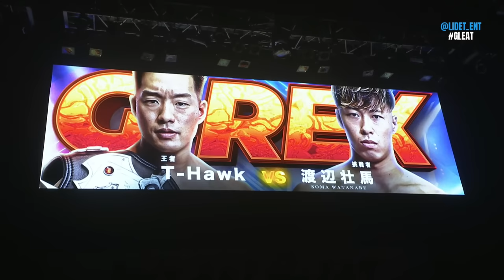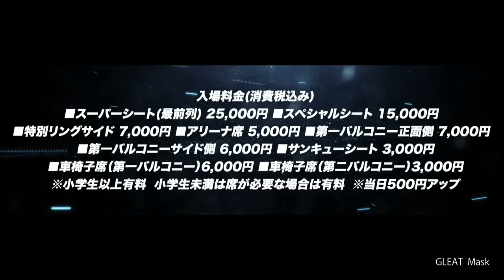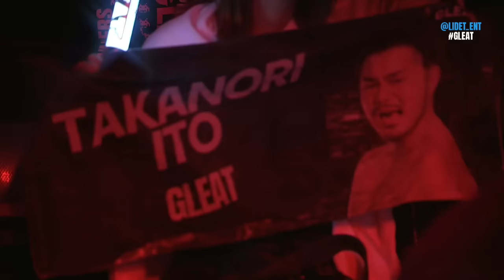【大会生配信】2023年 7月1日 TOKYO DOME CITY HALL「GLEAT Ver.6 旗揚げ2周年記念大会」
0:00 2023年 7月1日 TOKYO DOME CITY HALL「GLEAT Ver.6 旗揚げ2周年記念大会」
21:21 大会開始

36:15 第1試合 G PROWRESTLING【タッグマッチ】
鬼塚一聖、児玉裕輔 vs 入江茂弘、ジュンジェ

45:25 第2試合 G PROWRESTLING【LUCHA WORLD6人タッグマッチ】
クワイエット・ストーム、ガレノ・デル・マル、HANAOKA
vs
エンペラドール・アステカ、エル・ベンディート、MAZADA

59:36 第3試合 G PROWRESTLING【タッグマッチ】G-INFINITY選手権試合
王者組／斉藤ジュン、斉藤レイ(全日本プロレス/VOODOO MURDERS)
vs
挑戦者組／カズ・ハヤシ、田中稔
※王者組初防衛戦

1:18:44 第4試合 G PROWRESTLING【8人タッグマッチ】
細川ゆかり、ウナギ・サヤカ、青木いつ希、ライディーン鋼
vs
宮城倫子、Aoi、世羅りさ、ジャナイ・カイ

1:33:07 第5試合 G PROWRESTLING【敗者ユニット解散マッチ】60secondas vs BULK ORCHESTRA
井土徹也、頓所隼、佐藤恵一
vs
河上隆一、田村ハヤト、チェック島谷、KAZMA SAKAMOTO
※3対4マッチ

1:57:00 第6試合 G PROWRESTLING《セミファイナル》【プレミアム6人タッグマッチ】
エル・リンダマン、宮原健斗、コマンデル
vs
Yutani、フラミータ、鈴木鼓太郎

2:16:51 第7試合 G PROWRESTLING《メインイベント》【シングルマッチ】G-REX選手権試合
王者／T-Hawk vs 渡辺壮馬／挑戦者
※王者T-Hawk二度目の防衛戦

2:49:58 12.30 GLEAT Ver.7 TOKYO DOME CITY HALL大会告知

3:01:22 LIDET UWFルール説明
3:05:02 第8試合 LIDET UWF【シングルバウト】
福田茉耶 vs 稲葉あずさ

3:16:32 第9試合 LIDET UWF《セミファイナル》【ダブルバウト】
飯塚優、吉田綾斗 vs 青木真也、佐藤光留

3:43:42 第10試合 LIDET UWF《メインイベント》【シングルバウト】 LIDET UWF世界王座選手権試合
王者／伊藤貴則 vs フジタ"Jr"ハヤト／挑戦者
※王者伊藤貴則初防衛戦

※石田凱士選手、バンディード選手、椎葉おうじ選手欠場のため、一部対戦カード変更。
【お願い】GIF、スクリーンショットSNS掲載の際は、こちらの動画へのURLを併記いただきますようお願いいたします。
Please include the URL to this video when posting GIFs and screenshots on SNS.

【BIG MATCH 生配信アーカイブ 】
【GLEAT Official Accounts】
「GLEAT(グレイト)」
すべては皆様が熱狂と心酔できるリングのために。
※GLEATとは、GREATにリデットエンターテインメント株式会社の頭文字となるLを合わせた造語です。